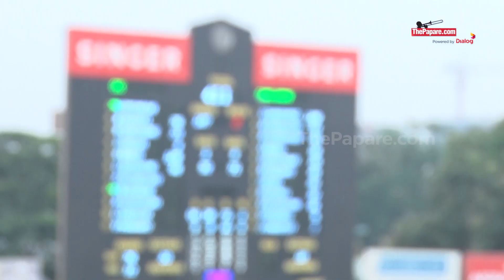Ashan Priyanjan's 100 (192) vs Tamil Union C & AC - SLC Major League Tournament 2022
CCC All Rounder and Captain Ashan Priyanjan scored 100 runs off 192 deliveries in the SLC Major League Tournament 2022 – Final. The match was played on 17th - 20 of November at SSC Grounds, Colombo.